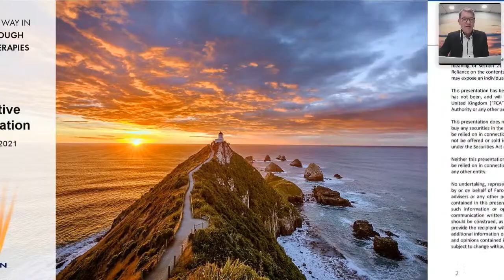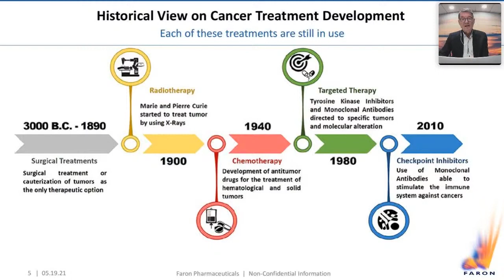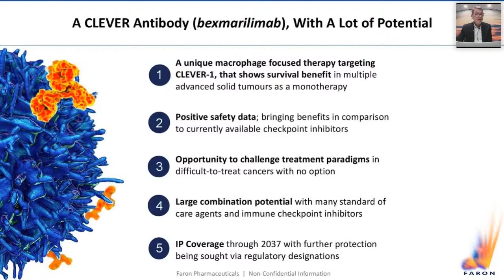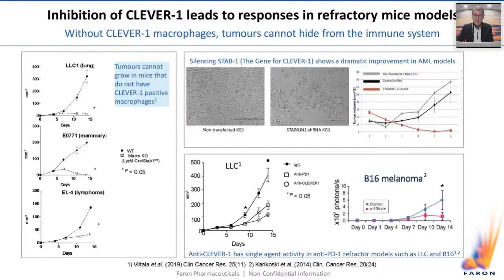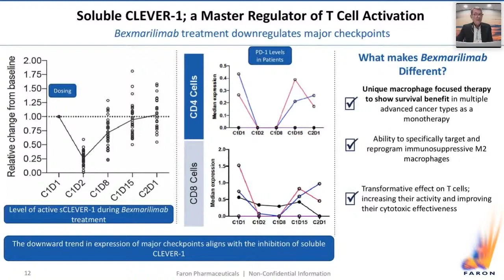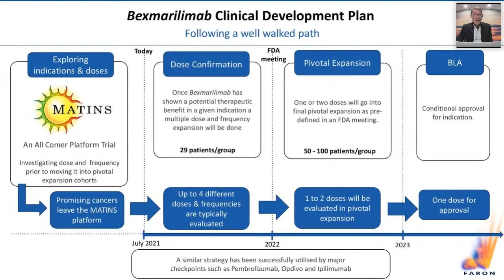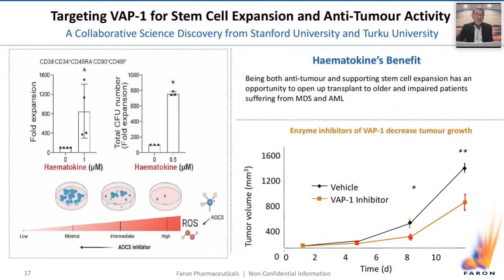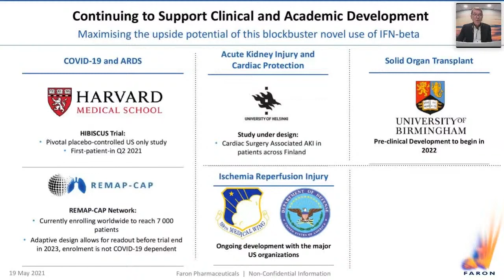Faron Pharmaceuticals (LON:FARN) Presenting at the Proactive One2One Virtual Forum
We are a clinical stage biopharmaceutical company focused on treating various indications across immuno-oncology, organ injury and vascular damage. Since our founding in 2007, our goal has been to develop a diverse and unique pipeline rooted in high quality science and innovation. Faron is focused on mastering immune modulation by harnessing endothelial receptors to control and mediate immune responses. We are disrupting the current treatment landscape with a novel pipeline of immune modulation based proprietary drug candidates with numerous applications tackling major unmet needs including immuno-oncology, pulmonology and organ protection following serious viral infections, as well as immune deficiency and regenerative medicine. Faron works today with tomorrow’s breakthroughs. Our main focus is on our core scientific and clinical development expertise. Working closely with our network of trusted strategic collaborators we are able to give our pipeline the greatest chances of success with a focus on improving the lives of patients suffering from devastating diseases.

Based in Turku, Finland, Faron Pharmaceuticals is listed on AIM under the ticker FARN and Nasdaq First North Growth Market ("Nasdaq First North") under the ticker FARON.